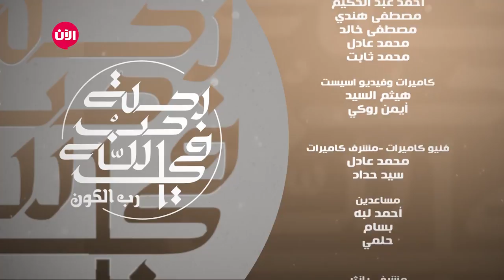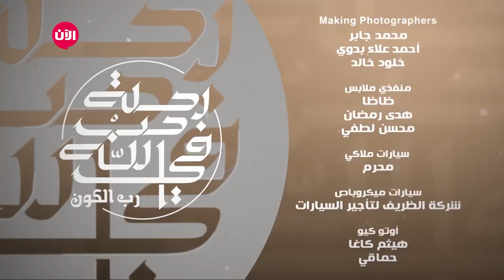رحلة في حب الله - الحلقة السادسة | المنزل الكبير (الدنيا)